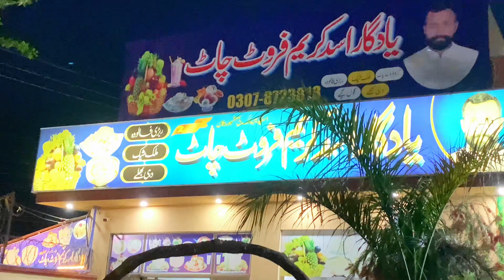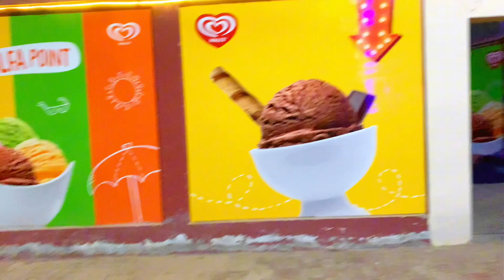Yadgaar asad restaurant pr visit